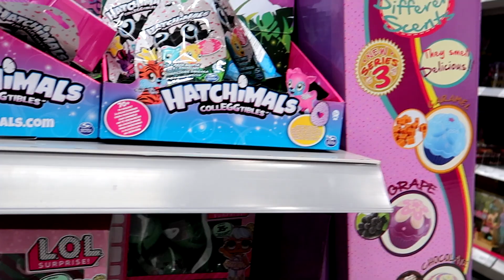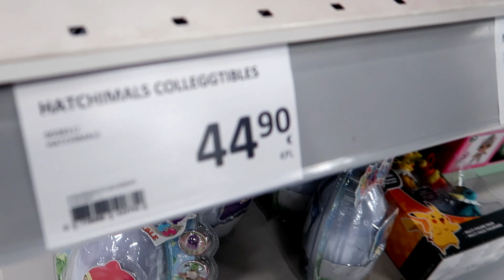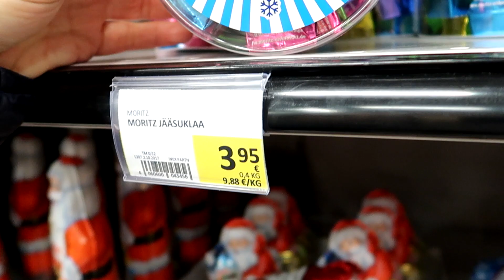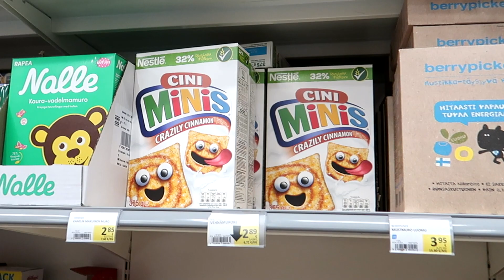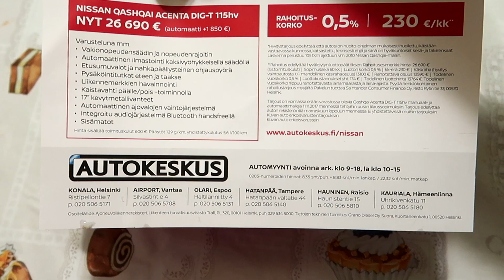VLOG: КАНИКУЛЫ ЗАКОНЧИЛИСЬ/ЕДЕМ ЗА ПОДАРКОМ/ЭМИЛИИ 7 ЛЕТ !!!